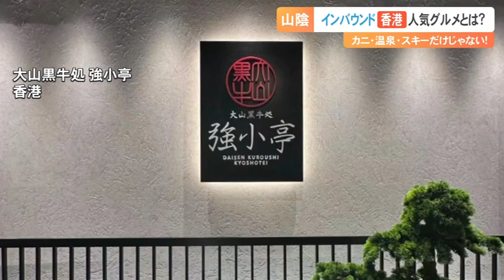香港に進出「大山黒牛」 香港から訪れる観光客のお目当ては…「WAGYU」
カニに温泉にスキー。冬の山陰は、海外からの旅行客にとって日本を体験できる人気スポットですが、香港の人にはあるグルメが不動の人気を誇っています。鳥取を訪れる香港からの観光客が殺到しているその食べ物とは？